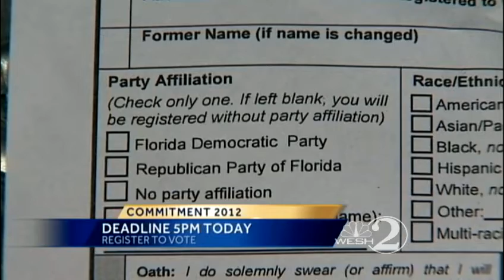Today is deadline for voter registration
Are you registered to vote? If not, today is your last chance to do so.